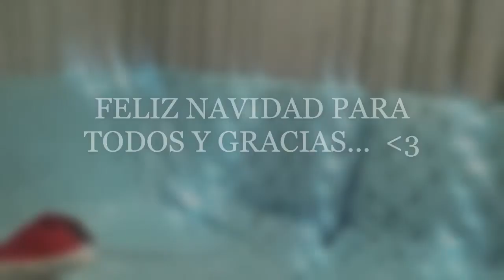Especial Navidad "villancicos en guitarra" by JHAET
FELIZ NAVIDAD PARA TODOS, lo se lo se algo tarde pero que la intención cuente.